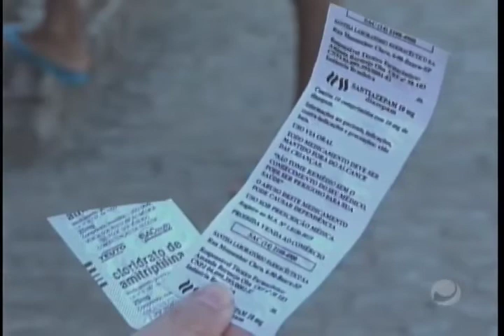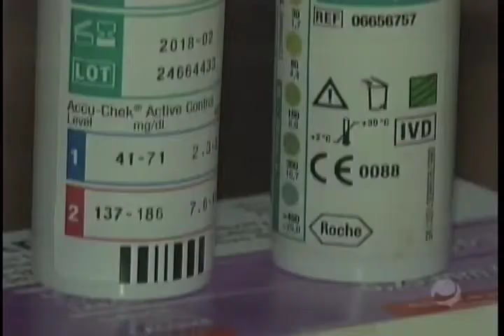Jornal do Dia (20/04/2016) - Parte 1